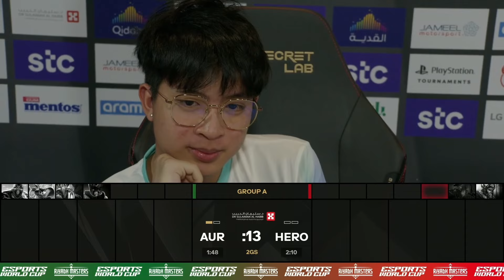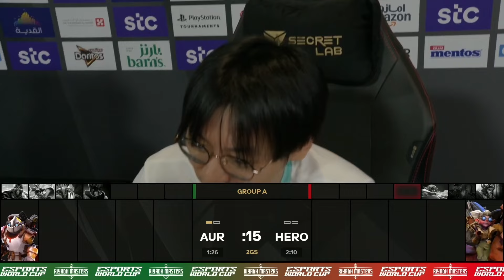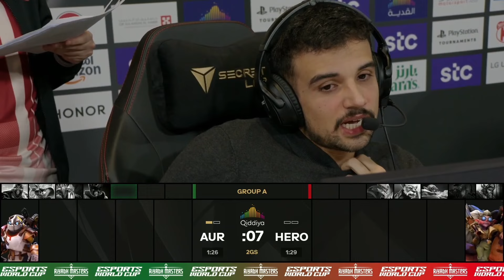Full Game: Aurora vs Heroic Game 2 (BO2) | Riyadh Masters 2024: Group Stage Day 3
July 13, 2024 Game 2 between Aurora and Heroic at the Esports World Cup X Riyadh Masters 2024 | Group Stage | Best of 2 Series